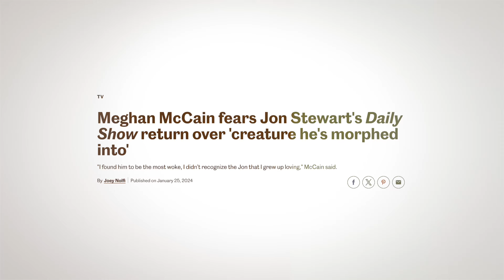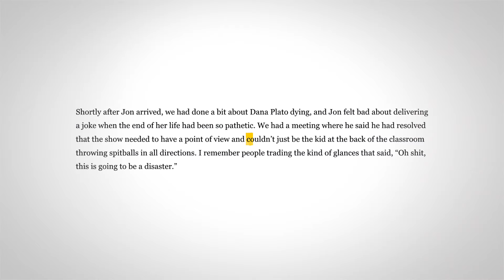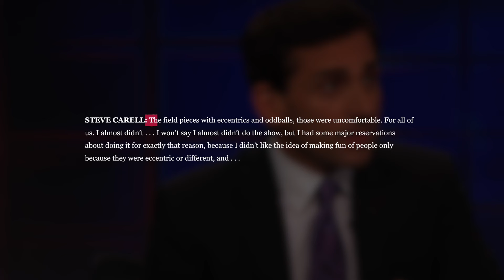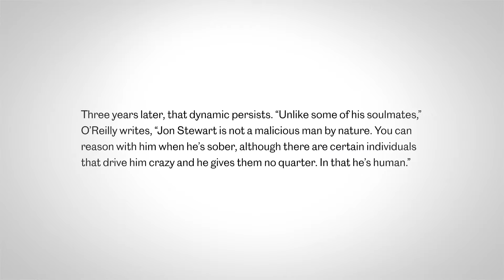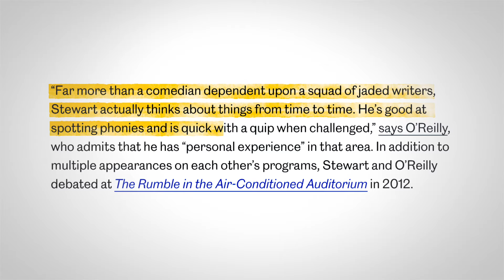Jon Stewart Mounts his Return to The Daily Show!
Jon Stewart is coming BACK to Comedy Central to host the Daily Show once a week. On today's episode we take a look at the Jon Stewart legacy and what his return could mean.